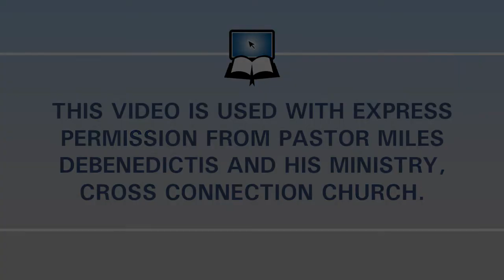Identity - I Am (Ephesians 1:1-14)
A biblical exposition of Ephesians 1:1-14 from Pastor Miles DeBenedictis. For more sermons from Pastor Miles, check out his church's
We humbly ask that you consider giving to Blue Letter Bible today.